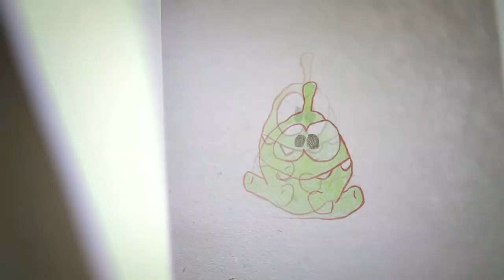🧼Om Nom's Bathtime🛁 | Cut the Rope Stories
Playing outside is fun, but too much play can lead to a lot of dirt. Today we'll join our new friend Om Nom as we try to get them to take a bath. How hard can it be?

Watch all of our Om Nom Stories episodes and see the latest adventures of Om Nom, the cute little green monster from Cut the Rope.